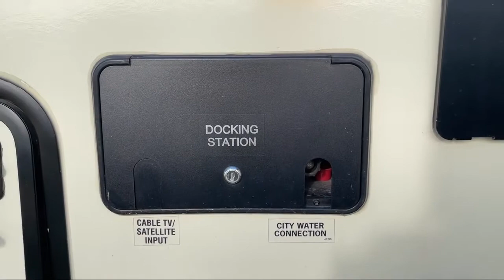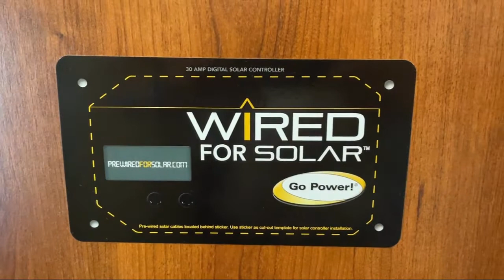2022 Jayco Eagle HT 28.5RSTS Longview Tyler Dallas Rice Canton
2022 Jayco Eagle HT 28.5RSTS Stock Number: EAPR0073 Vin:1UJCJ0BR4G1PR0073.

Athens RV Sales is proudly serving our friends and neighbors in Longview, Tyler, Dallas, Rice, and Canton. or give us a call at for more information about this or any of our other vehicles.